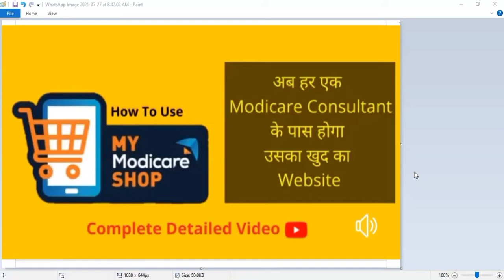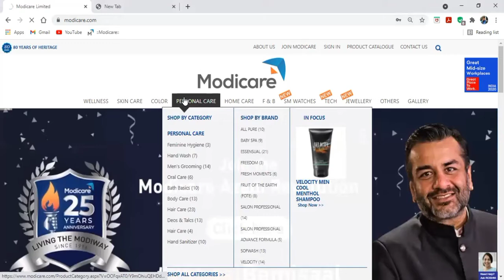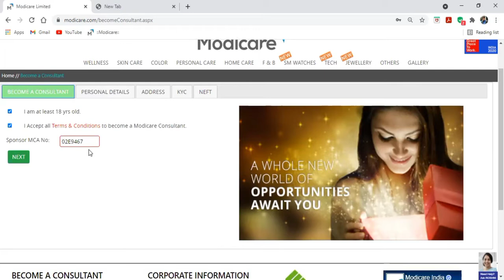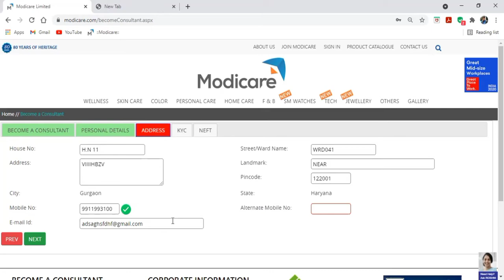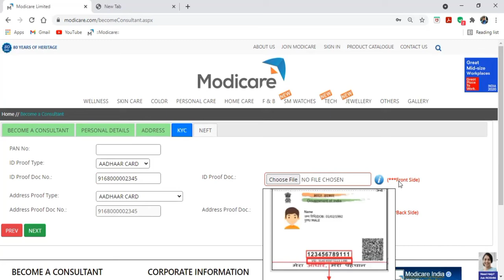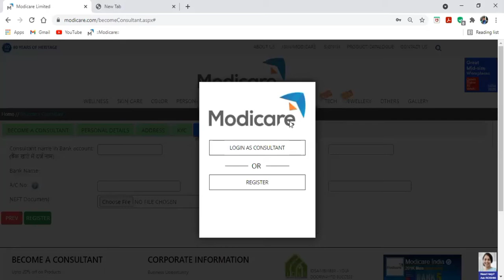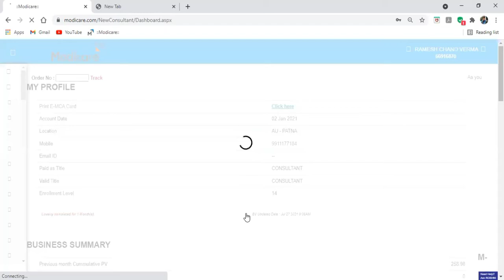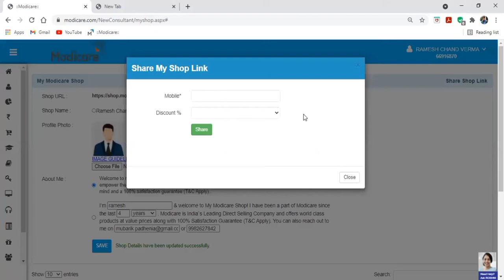My Modicare Shop(अब आपके पास भी आपका का खुद का वेबसाइट होगा) अब modicare मैं खोले खुद का दुकान